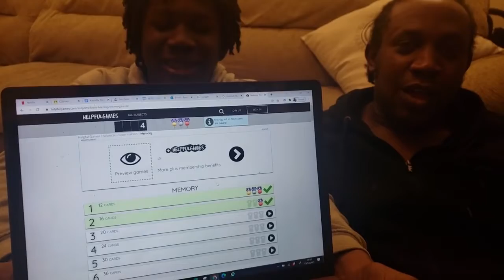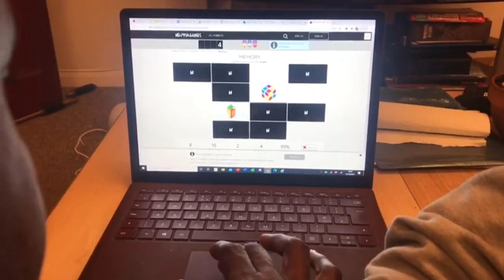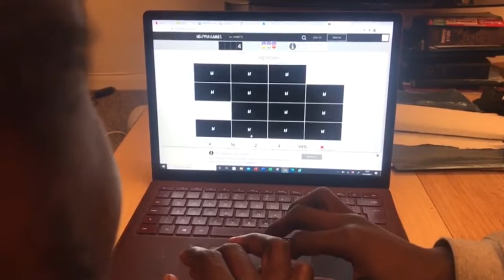Father vs Son| Who has the better memory?